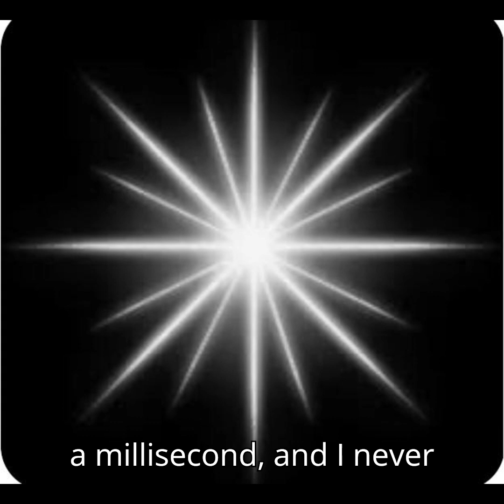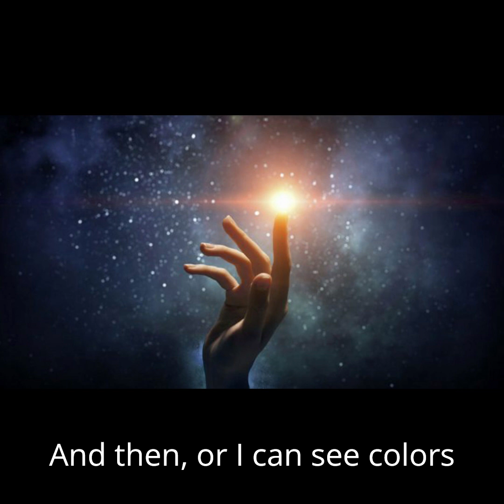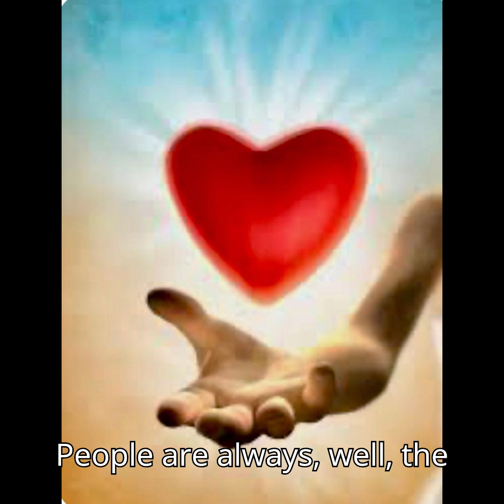More Comfort Mondays Spirit Channeling October is Spirit Month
More Comfort Mondays. All about how to create more comfort in your body, mind and soul. Diane discusses a new topic each week on the South Shore Morning News with Rob Hakala.
Every Monday morning at 7:45 AM on WATD 95.9 FM

October is Spirit month on More Comfort Mondays. This episode is about my work as a Spirit Channel.

Peace ~
Diane Jordan CCHt